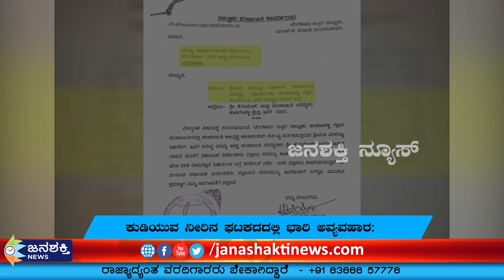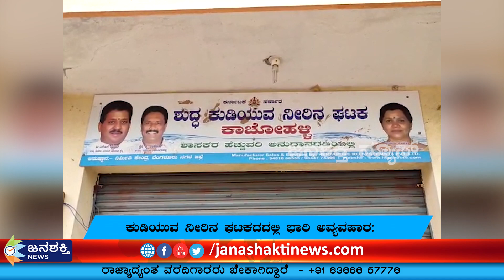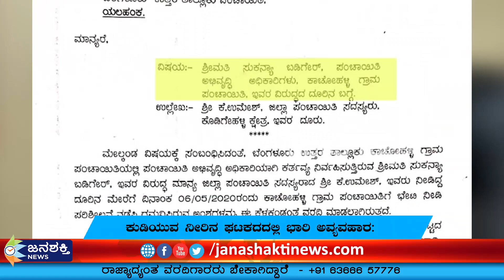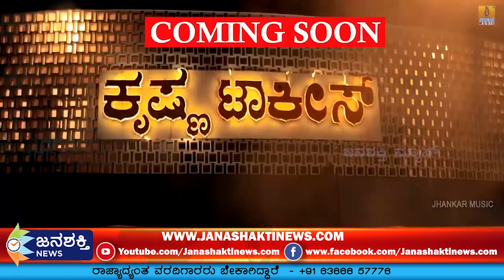ಕುಡಿಯುವ ನೀರಿನ ಘಟಕದದಲ್ಲಿ ಭಾರಿ ಅವ್ಯವಹಾರ:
JanashaktiNews ಕುಡಿಯುವ ನೀರಿನ ಘಟಕದದಲ್ಲಿ ಭಾರಿ ಅವ್ಯವಹಾರ: ತಪ್ಪೊಪ್ಪಿಕೊಂಡ ಗ್ರಾ.ಪಂ ಉಪಾಧ್ಯಕ್ಷ ಯಾರು ಗೊತ್ತಾ?